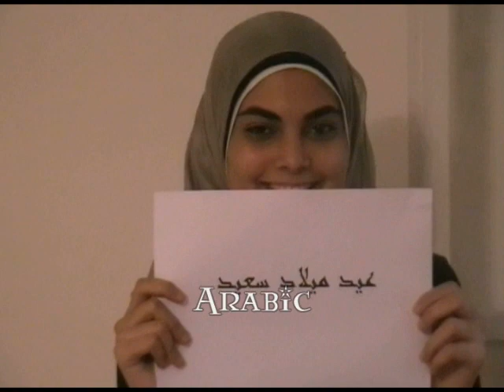Happy Birthday Olivia!!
Happy Birthdayz!